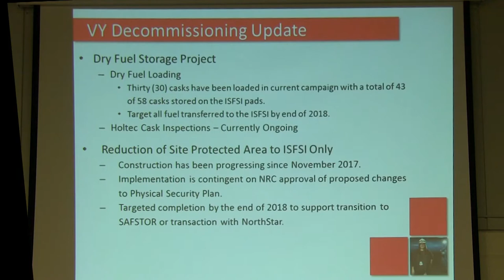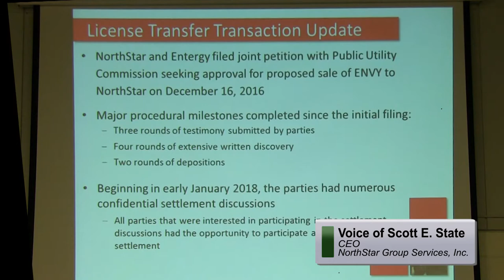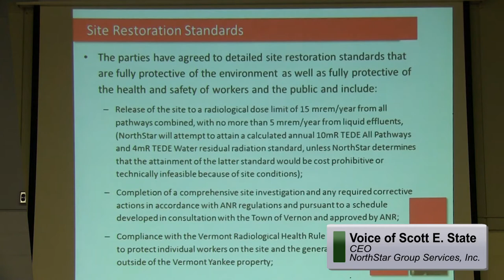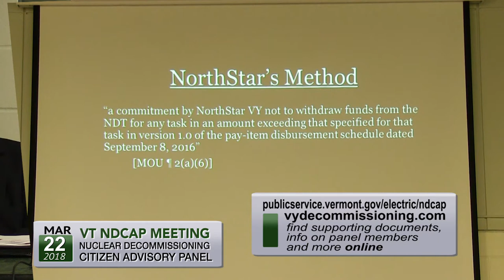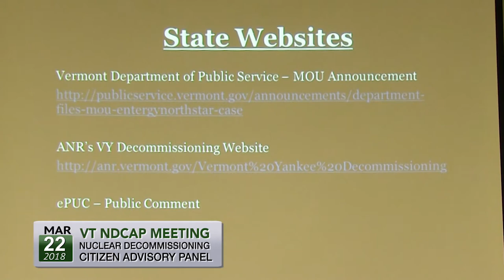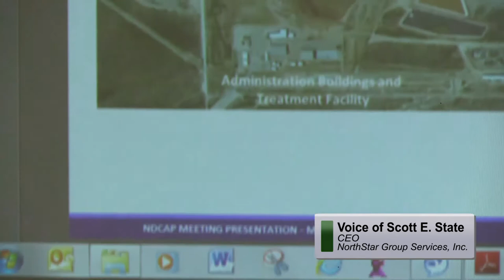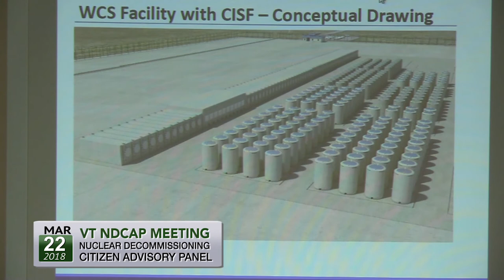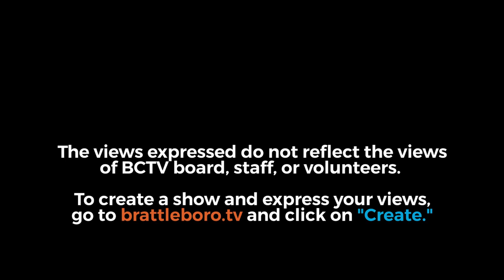VT Nuclear Decommissioning Citizens Advisory Panel 3/22/18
00:00:32 Welcome and Introductions
00:04:46 Approval of Minutes
00:05:42 Election of Officers
00:07:45 Energy Update
00:14:45. Overview of Settlement Agreement and Memorandum
00:15:00 NorthStar/Entergy Presentation
00:35:39 Vermont Public Service Presentation
00:48:54 Town of Vernon
00:51:22 Abenaki Tribe
00:55:38 New England Coalition
01:00:13 Panel Q&A
01:17:22 Public Q&A
01:49:24 Presentation by WCS
02:03:40. Panel Q&A
02:12:26 Public Q&A
02:24:00 Discussion of NDCAP Annual Report to VT Legislature
02:27:20. Public Comment
02:30:36. Adjourn